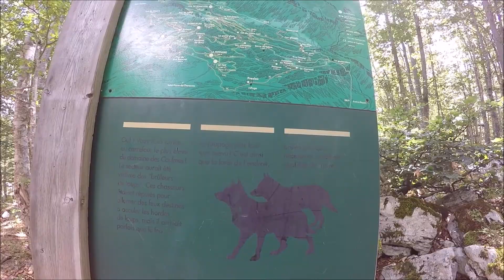Dans le Vercors 15 08 2019 Bourne; Ecouge, Nans etc